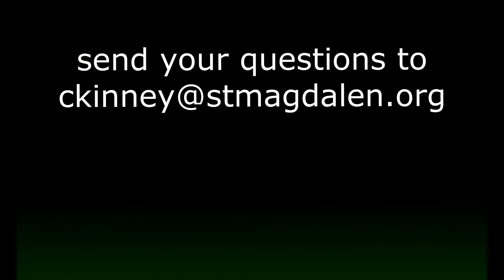Web of Faith 2. 1/2, Episode 23